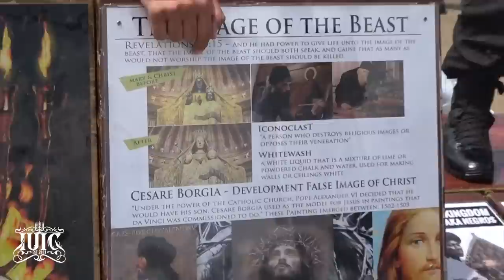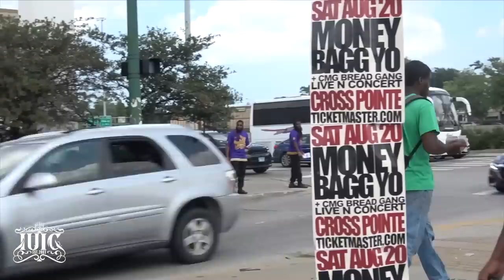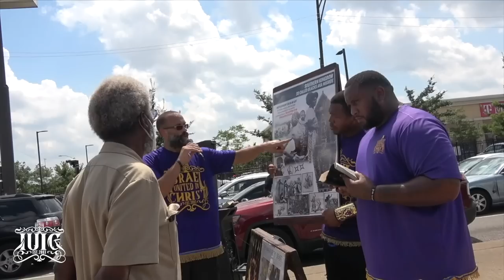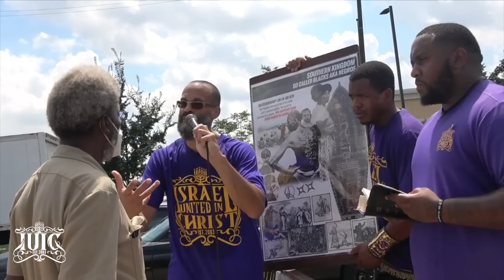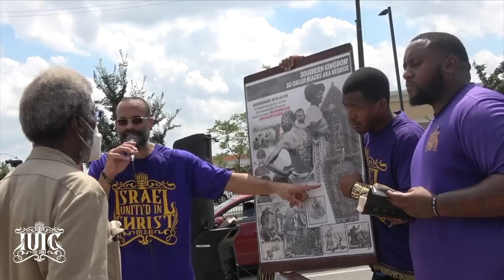IUIC | What The Christian Church Never Does With The Bible